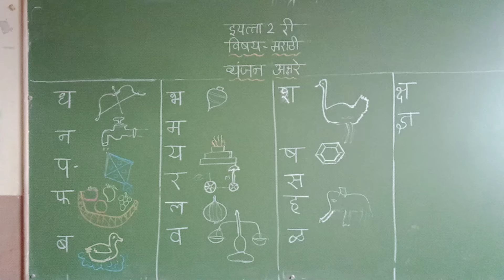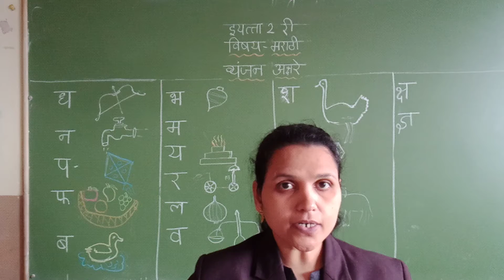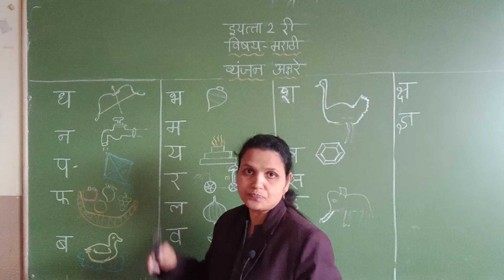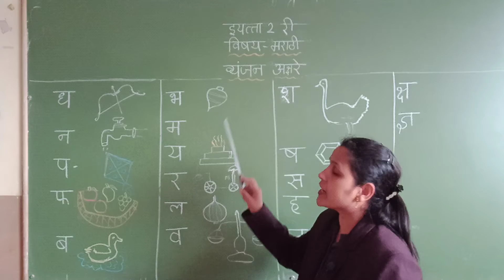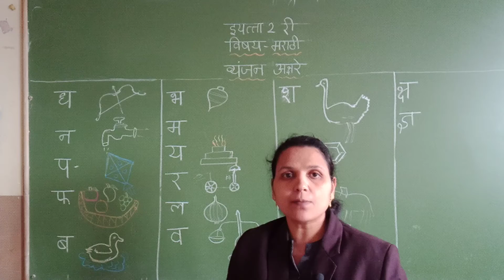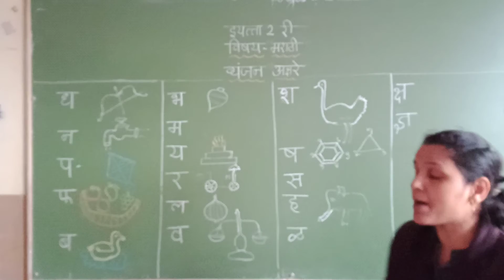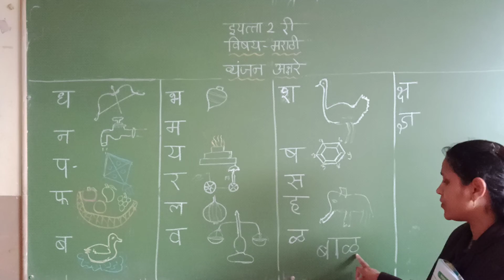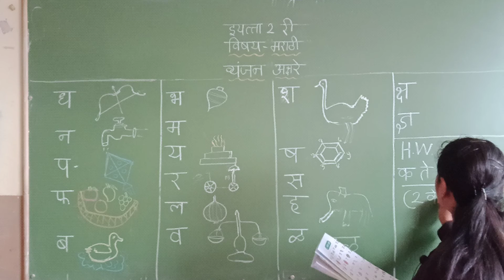Std 2nd Marathi